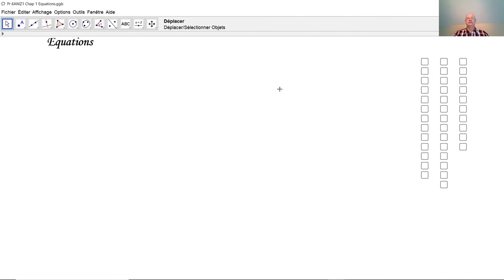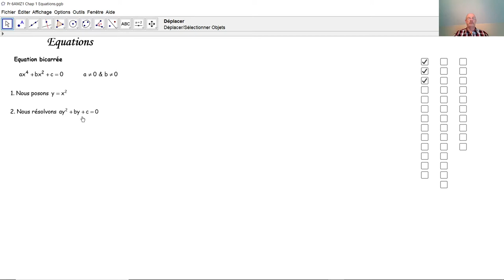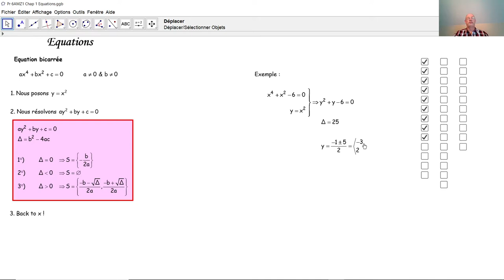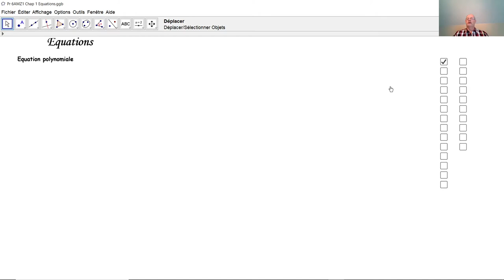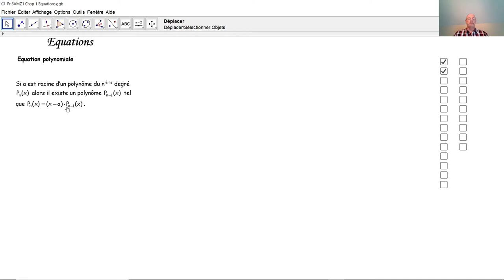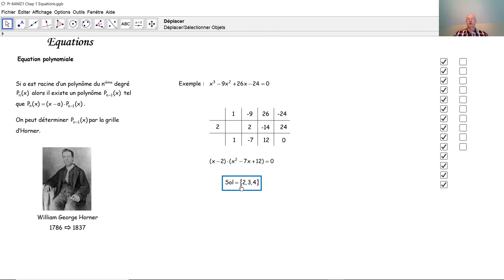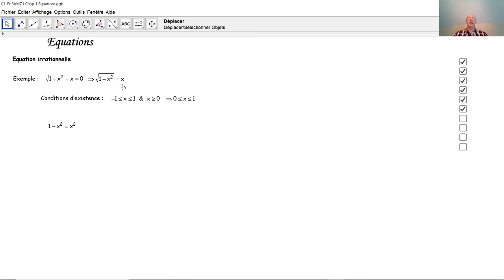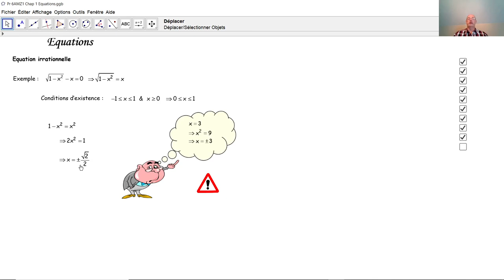Compléments aux équations F7001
F7001 Qu'est-ce une équation bicarrée et comment la résoudre? Qu'est-ce une équation polynôme et comment la résoudre? Qu'est-ce une équation irrationnelle et comment la résoudre?